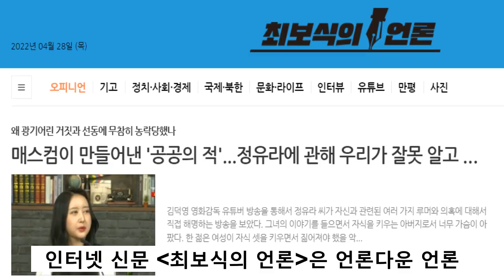조국의 왜곡 트윗 한 줄로 시작된 '정유라 마녀사냥'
■ 최보식의언론 응원 및 정기구독(1만원)
: 하나은행  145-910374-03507 최보식의 언론